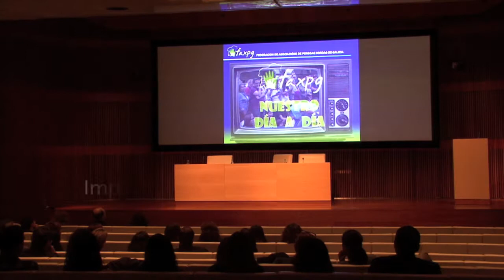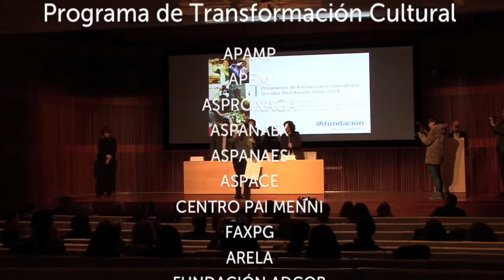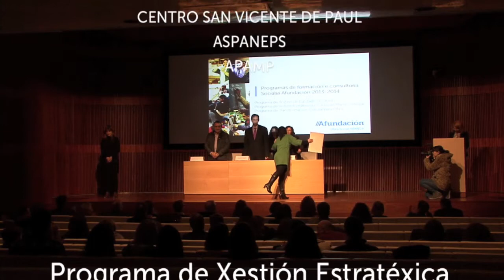Entrega de diplomas Socialia 2014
Afundación entregou certificacións ás 20 ONG participantes nos programas de formación e consultoría Socialia 2014: Programa de Transformación Cultural para ONG, Programa de Xestión Estratéxica e Cadro de Mando Integral, e Programa de Xestión de Calidade ISO 9001.